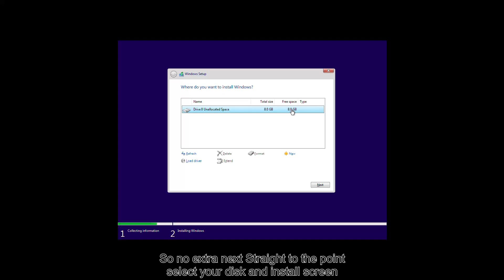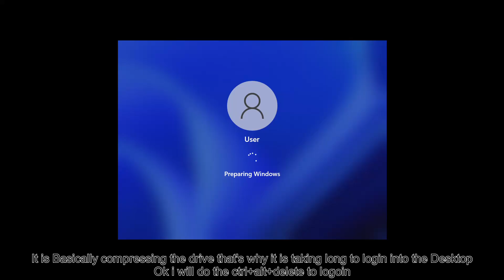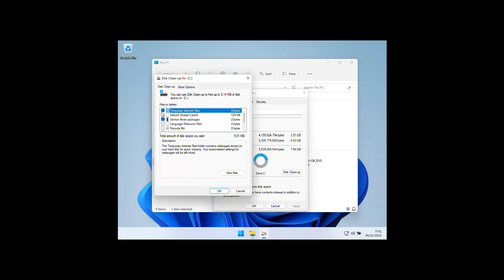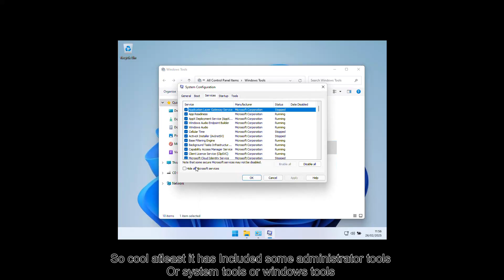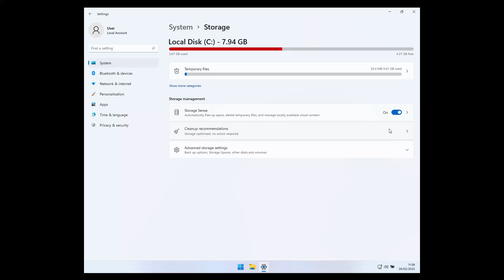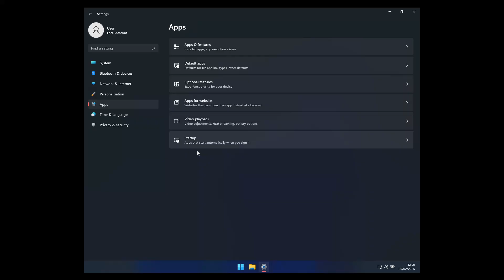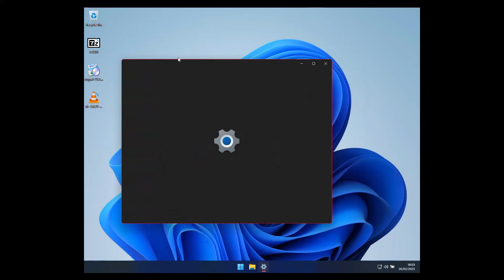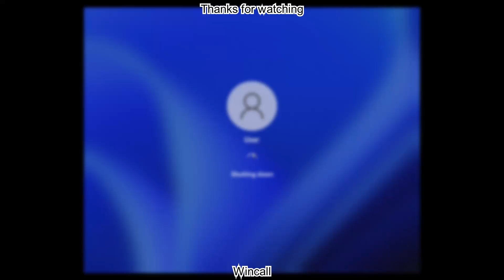Windows 11 in 1Gb (Pico 11)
So on todays video we are taken a look at the Pico 11 or tiny 11 and thanks to
@ComeonWindows  for providing this and also this is based on @Endermanch  Maked tiny11 video that was bit bugy anyway happy Ramadan

{Songs that are used in this video}